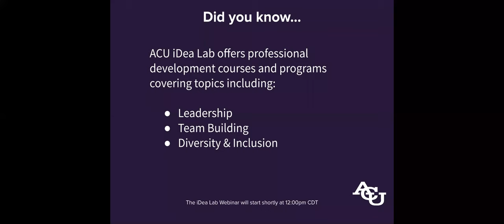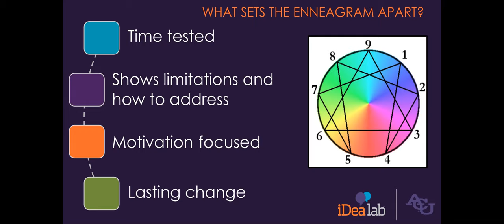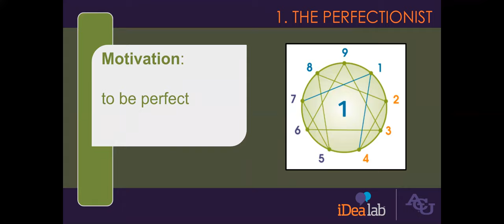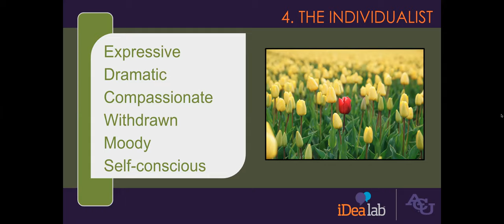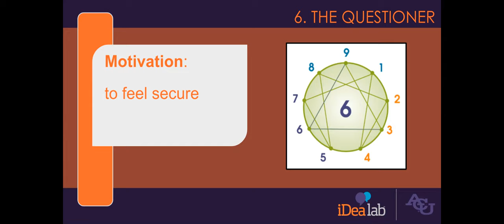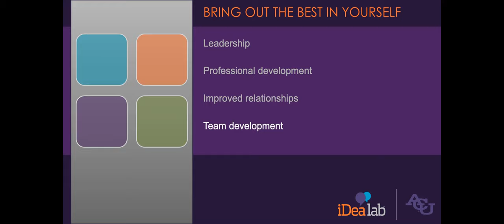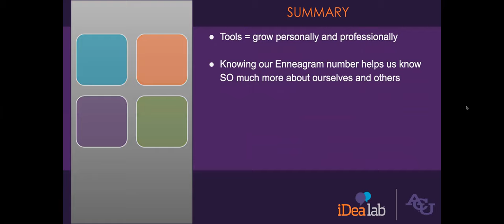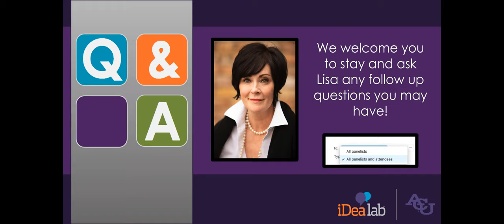The Enneagram Advantage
Bringing out the best in yourself and understanding others is something we can all do when the right tools are applied. When we want or need to make positive change in our lives, we look for a path to greater self-understanding that’s easy to use in everyday life and effective in dealing with life’s many challenges. The Enneagram is an insightful system that promotes self-awareness and provides avenues for self-development at work, home, and in life. The wisdom contained in this personality typing method can be the single most valuable tool available to deal with everyday life issues that people face.

Lisa Hancock is a conflict resolution specialist and sought after guest speaker whose work promotes dispute resolution, problem solving and team building.  In 2007 she earned a Master of Arts in Dispute Resolution from Southern Methodist University (SMU). Today, as Director of Restorative Communications, Lisa performs mediations, teaches workshops, and writes Enneagram curriculum.  She serves as an adjunct professor at SMU and facilitates workshops at Abilene Christian University's Duncum Center Solutions.